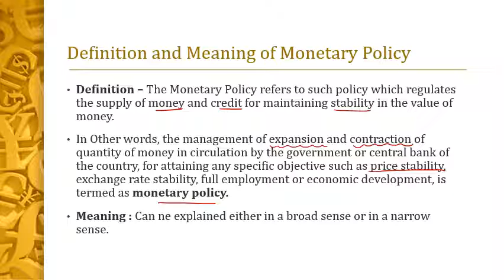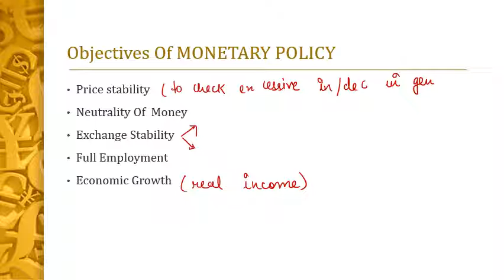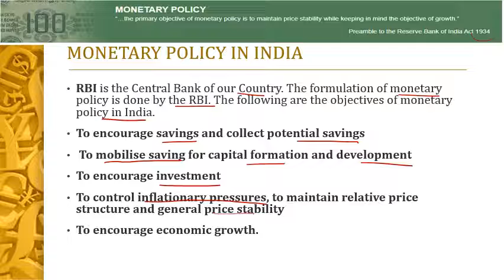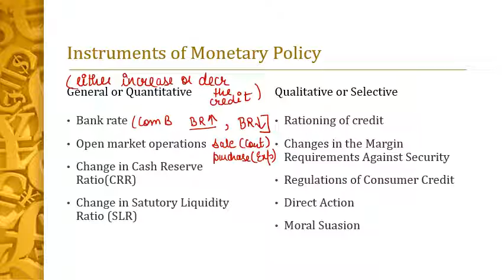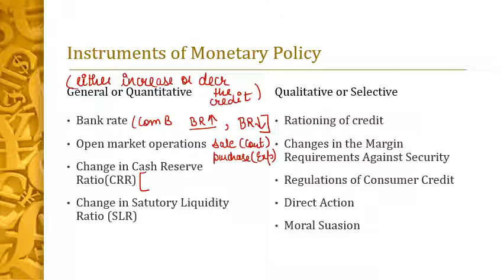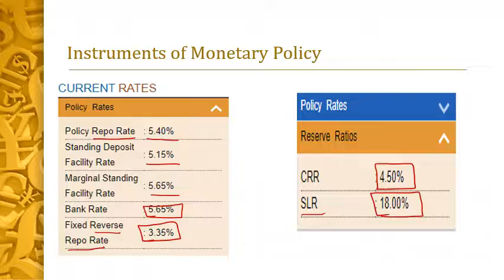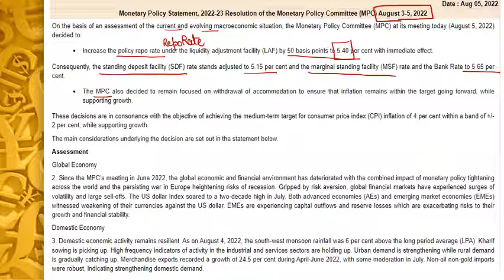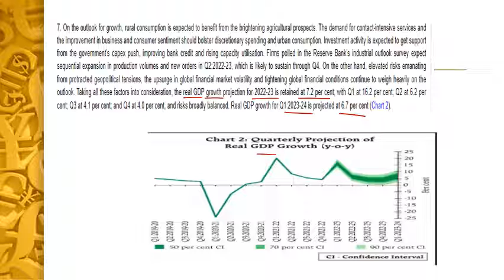Monetary Policy RBI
Monetary Policy is a system to regulate current money supply in economy of any country. Reserve Bank of India released its Bi - Monthly Monetary Policy on August 5 .Lets understand it in depth .